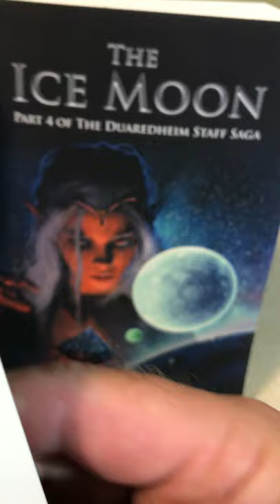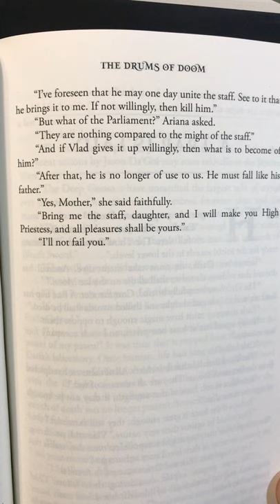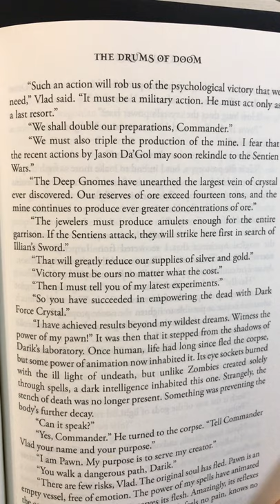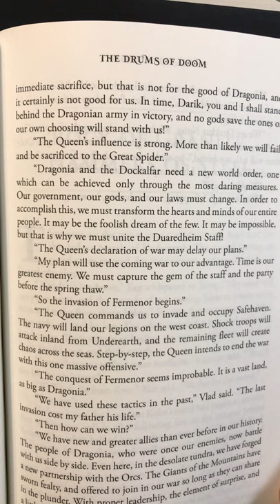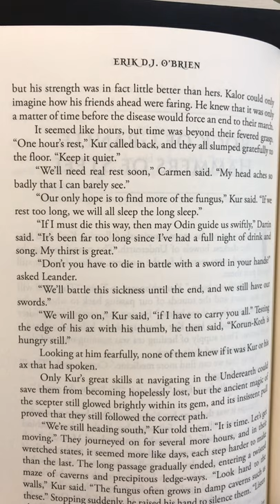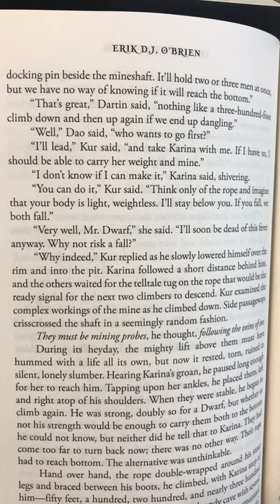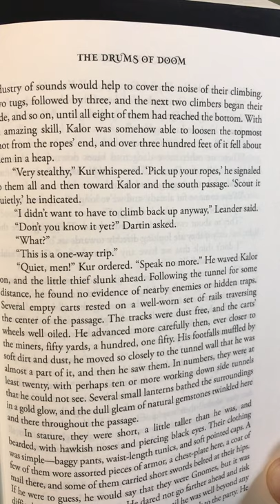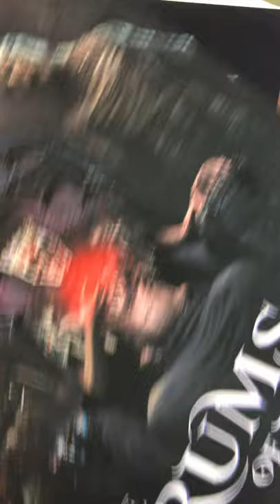Episode 16, The Drums of Doom, Part 2 of the Duaredheim Staff Saga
P. 198-212, Darg Plots, A Daughter to the Queen, A Trap is Laid, Rock of Granite, Hammers of Steel, 30 September; 2020